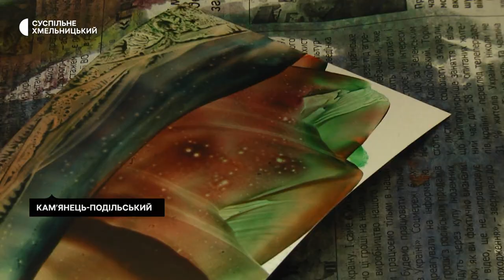Хлопець з інвалідністю створює картини за допомогою праски та воскових олівців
За допомогою праски та воскових олівців малює свої картини кам’янчанин Кирило Богданюк. За його словами, також він навчає цій техніці малювання у художній студії, яка працює на базі навчально-реабілітаційного закладу вищої освіти «Кам’янець-Подільський державний інститут». Детальніше – далі у сюжеті Суспільного.